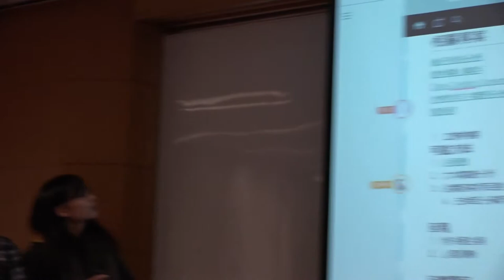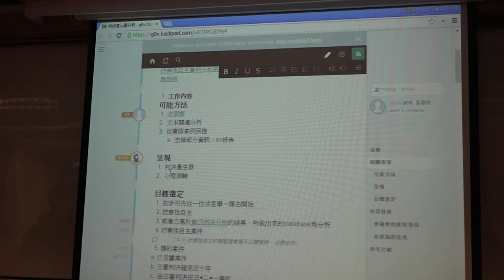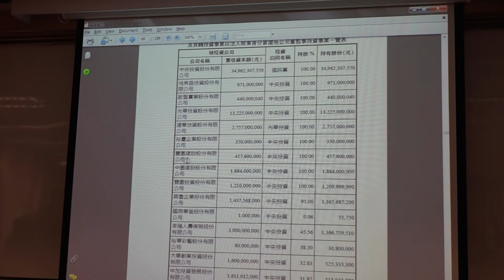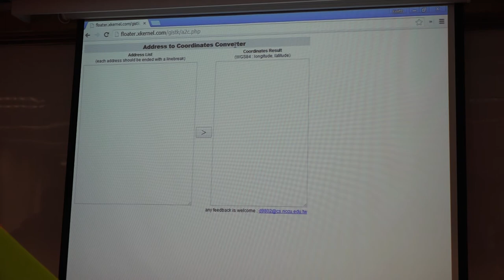g0v tw hackath12n 成果報告 判決心證分析 不得宣傳罷免黑客松